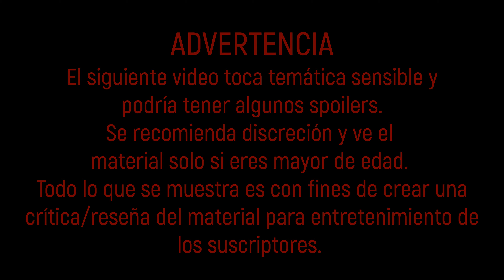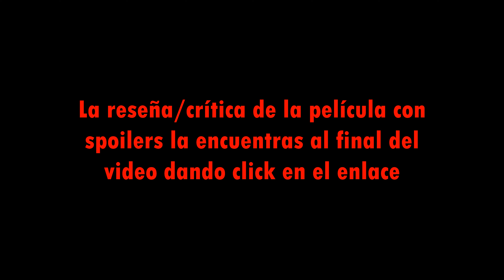🔨Reseña/Crítica película Ted Bundy: Durmiendo con el asesino (SIN SPOILERS) 🎬